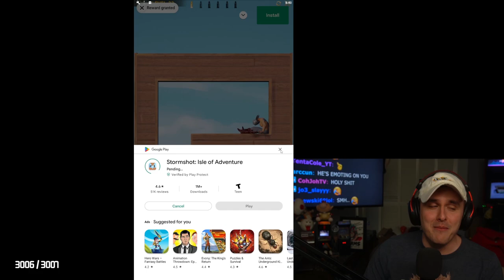I lied to you.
Coney plays the mobile game sensation, Perfect Lie, after being inspired by his last Wheelchamp episode on mobile game ads. Watch as Coney learns how to become the perfect lier.